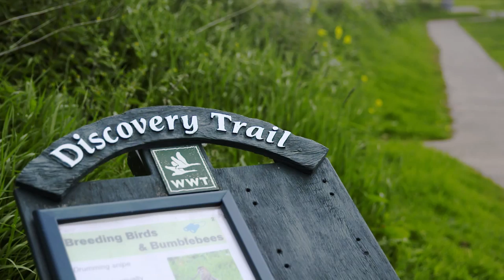Natural World - Visit Norfolk, England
Norfolk has wild countryside and coast, woodlands, salt marshes, rock pools, Broads and rivers that all make an excellent environment for wildlife throughout the year. Norfolk’s bird-watching opportunities are second to none, particularly for the Winter migrations that include geese and swans. Winter’s also the best time to see the seals in north Norfolk, when they pup, although any time of the year is good.